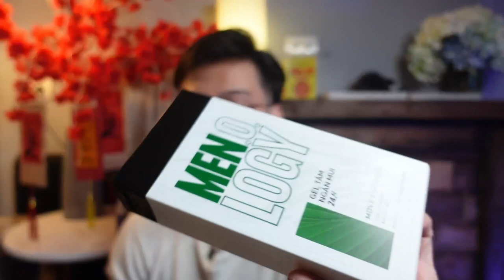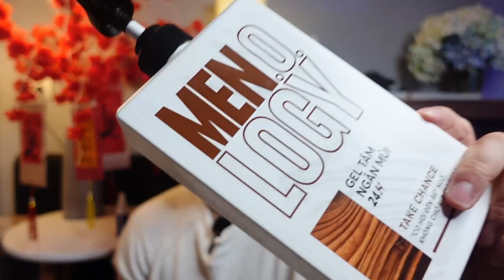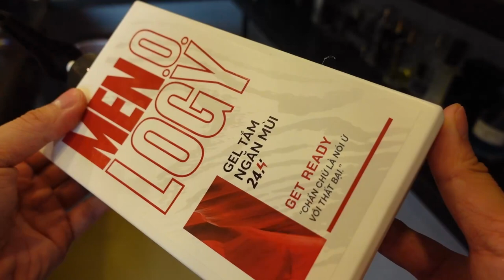Men.O.Logy: Sữa Tắm Thơm Như Nước Hoa ?! | Kiên Fragrance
Đến giờ mới có thời gian làm chi tiết cụ thể cho anh em được, cũng cần trải nghiệm kỹ hơn mới đưa ra được cảm nhận chính xác cho mọi người. Ae nào trải nghiệm rồi cũng chia sẻ phía dưới nhé.

Bên cạnh đó các giấy tờ liên quan chất lượng sản phẩm tôi cũng đã đều xem qua, ae cứ yên tâm nhé

● Các ông hỏi mua đâu thì đây nhé, nhập code "MENOKIEN" nhé ae:
Tài khoản SHB: 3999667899 Trần Thị Ha Tú